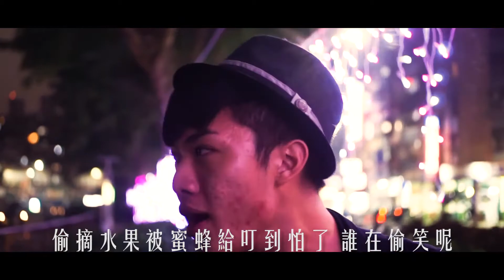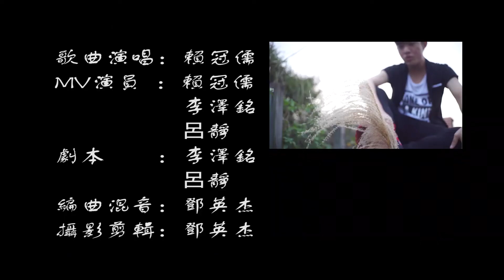稻香 Cover | 数位音乐期末作业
下午班第五组
组员
107AC1016  赖冠儒
107AC1027  吕静
107AC2034   邓英杰
107AC2035   李泽铭